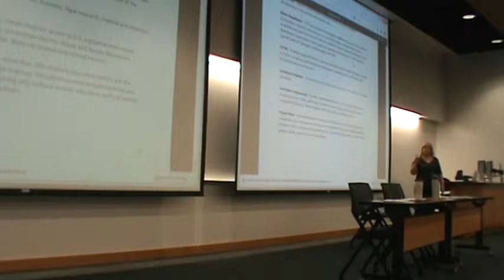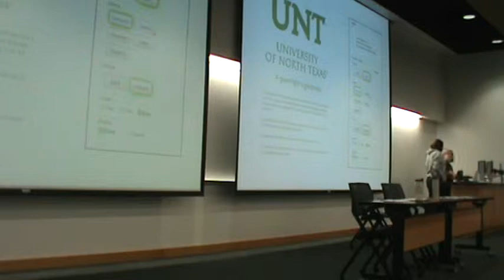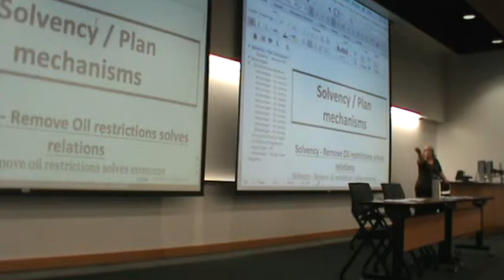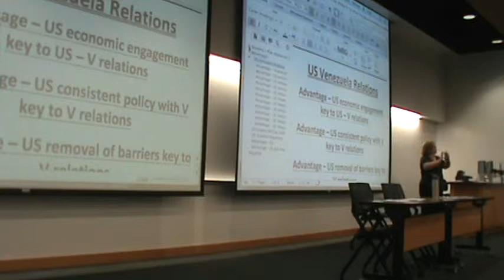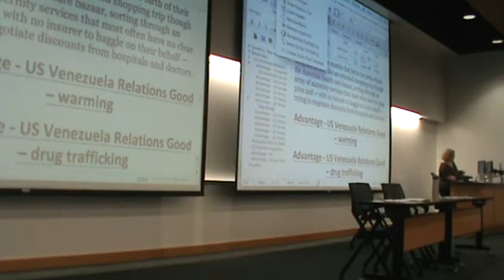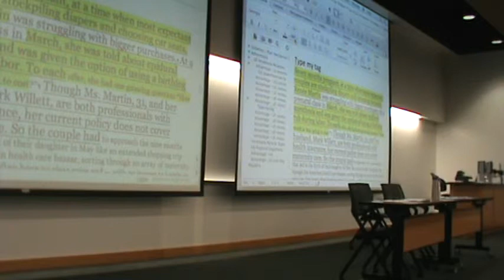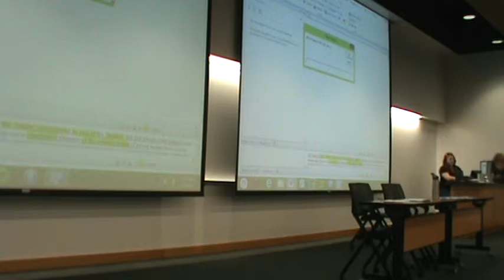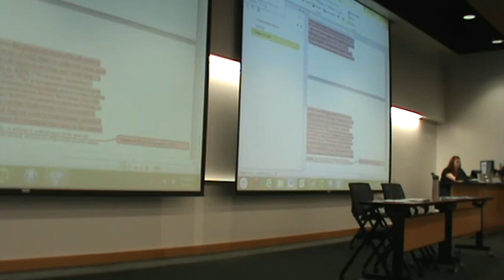Paperless Lecture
Lecture on Paperless Debate by Dr. Tracy McFarland of Jesuit College Prep.